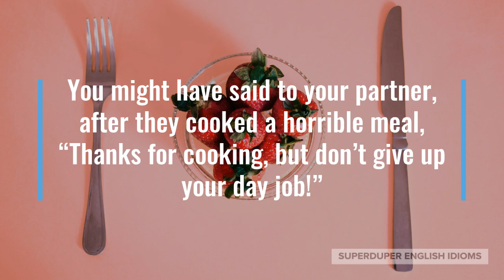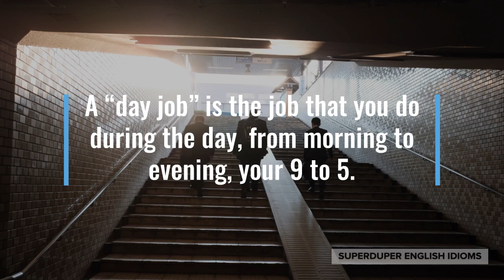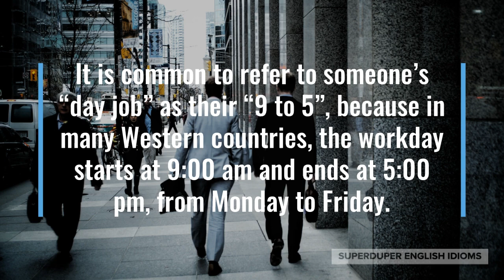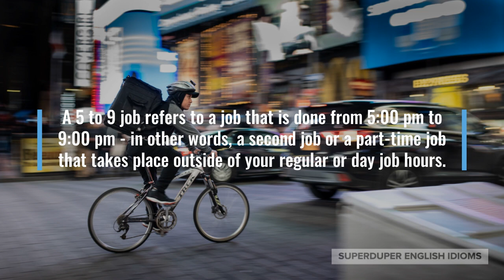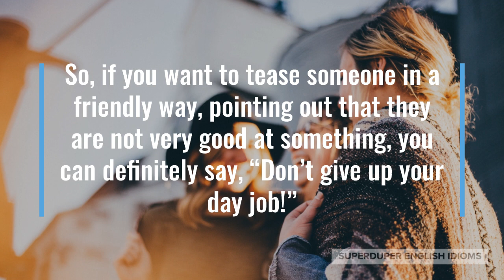"Don't Give Up Your Day Job" Idiom Meaning, Origin & History | Superduper English Idioms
0:00 - How to Say, “Don’t give up your day job.”
0:45 - Meaning of “Don’t give up your day job.”
3:08 - Origin of “Don’t give up your day job.”
4:00 - Examples of “Don’t give up your day job.”
4:32 - Conclusion

“Don’t give up your day job.”

Perhaps you’ve heard a friend tease someone, “Don’t give up your day job!” when that someone is doing something badly.

Maybe you and a friend were dancing and your friend jokingly said to you, “Your dancing sucks! Don’t give up your day job!!”

You might have said to your partner, after they cooked a horrible meal, “Thanks for cooking, but don’t give up your day job!”

Telling someone, “Don’t give up your day job,” means that the person is really bad at the task they are doing at that moment.

So, “don’t give up your day job,” means that the person cannot possibly earn a living doing what it is they were doing at the time someone says this.

Thus, the person whom the idiom is directed at should definitely not quit their job in order to pursue a career in this thing.

Of course, it is simply a joke or teasing between people who are familiar with each other. It is not intended to be something mean.

A “day job” is the job that you do during the day, from morning to evening, your 9 to 5.

It is common to refer to someone’s “day job” as their “9 to 5”, because in many Western countries, the workday starts at 9:00 am and ends at 5:00 pm, from Monday to Friday.

This is also what people are asking about when they ask, “So, what do you do?”

In industrialized and post-industrialized nations, a 9 to 5 job is the most common form of employment, though 5 to 9 jobs are increasingly common.

A 5 to 9 job refers to a job that is done from 5:00 pm to 9:00 pm - in other words, a second job or a part-time job that takes place outside of your regular or day job hours.

The history of this sarcastic idiom, “don’t give up your day job,” is murky, but some sources say it started in the USA around the 1950s.

Like many common English idioms today, “don’t give up your day job,” probably originated in a movie or play and was very catchy, so made its way into everyday speech.

An alternative to “give up,” is to “quit.” So, you could say, “don’t quit your day job,” instead of, “don’t give up your day job.”

Perhaps you’re out enjoying a night of karaoke with your friends and after you’ve sung, your friends are rolling on the floor with laughter, “Hahaha… don’t give up your day job!”

Maybe you’re watching your dad repair something but he does a really bad job, “Good try, dad, but don’t quit your day job!”

So, if you want to tease someone in a friendly way, pointing out that they are not very good at something, you can definitely say, “Don’t give up your day job!”